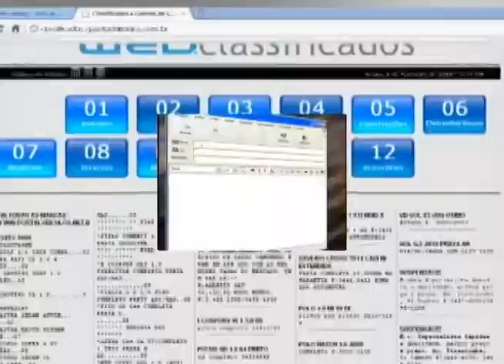Segunda Esportiva - Independente x Tupã (A-3 2014)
Reportagem: João Valdir
Imagens: Fernando Carvalho
Edição: Flaviana Fernandes
Produção: Segunda Esportiva/Gazeta de Limeira